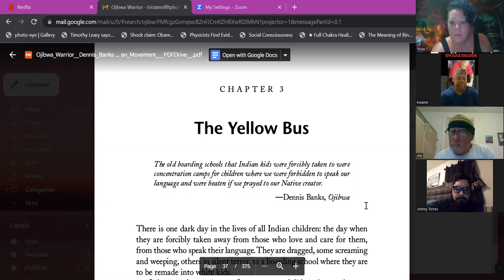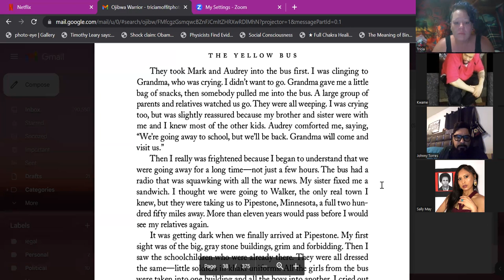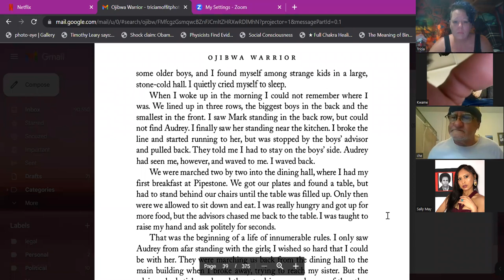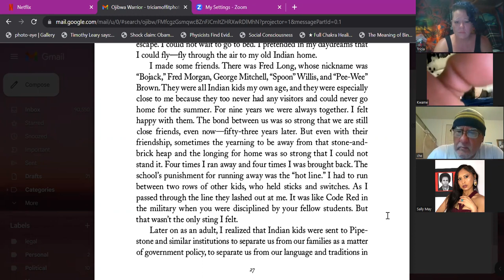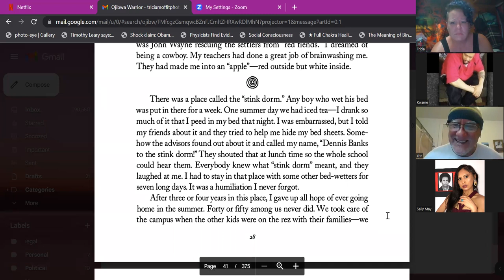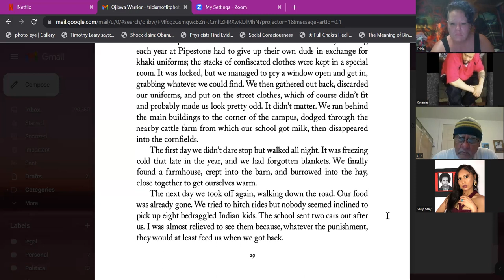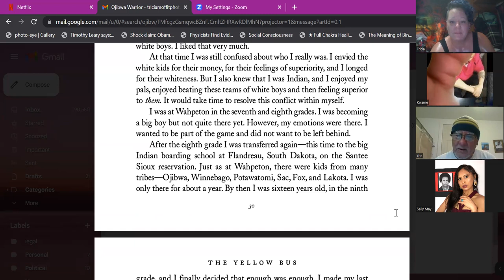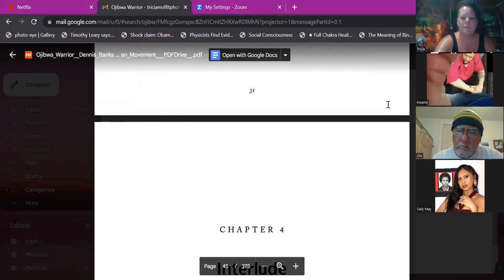Second Rainbow Coalition reading group: Ojibwa Warrior Ch 3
Today we're reading and discussing Ch3 of Ojibwa Warrior: Dennis Banks and the Rise of the American Indian Movement